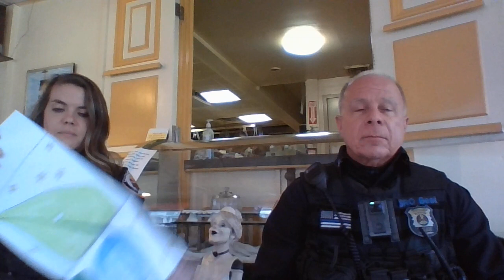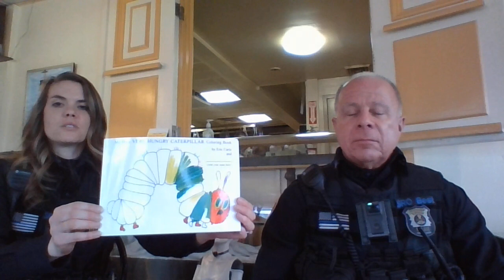My Very Own Hungry Caterpiller